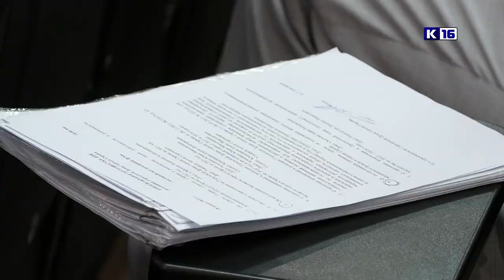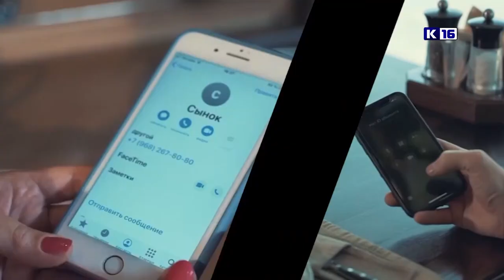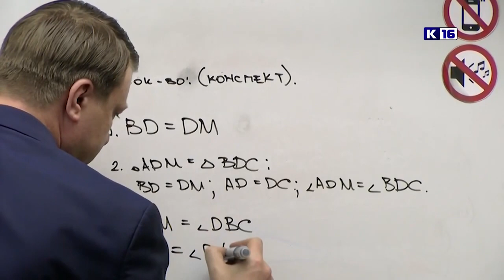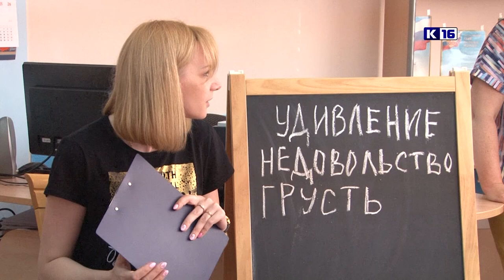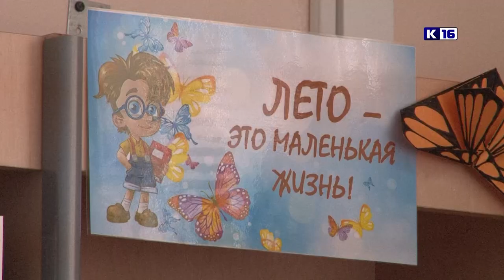Новости Сарова 28.06.2022